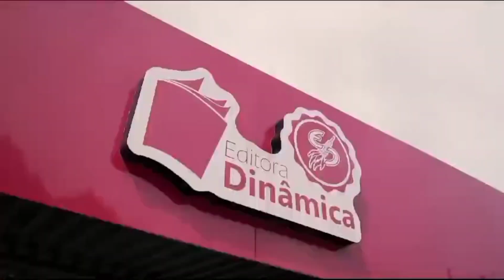Click Dinâmico: Lances do Jogo Fortaleza 2x0 CRB (FINAL DA COPA DO NORDESTE 2024)